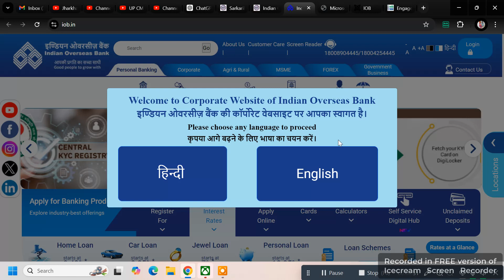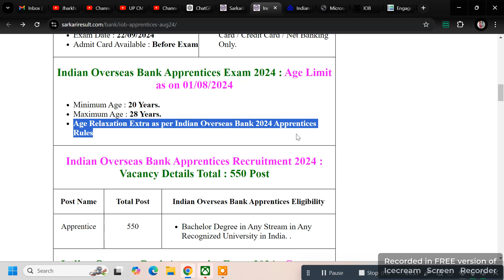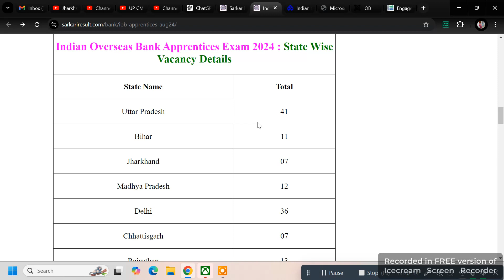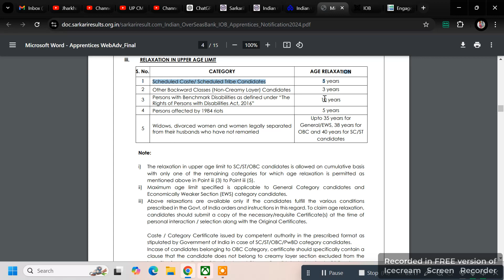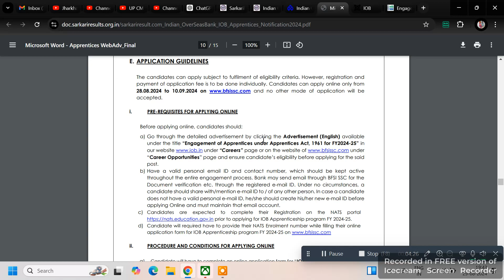IOB Apprentice Recruitment 2024 || Vacancy Details Total : 550 Post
Hello Everyone,

In this video, I'm going to share with you guys Indian Overseas Bank Apprentice Recruitment 2024. Vacancy Details Total : 550 Post. IOB Recruitment 2024 Apprentice Notification Pdf Indian Overseas Bank Vacancy Apply Online Form

indian overseas bank recruitment 2024 notification pdf || Indian Overseas Bank Apprentice Recruitment 2024
indian overseas bank apprentice recruitment 2024
indian overseas bank recruitment 2024
iob recruitment 2024
Indian Overseas Bank IOB Apprentices Recruitment 2024 | Indian Overseas Bank Recruitment 2024 | IOB